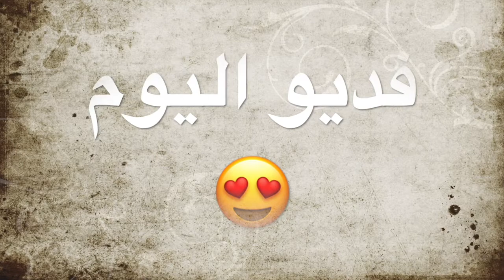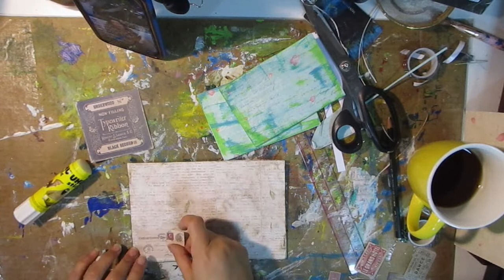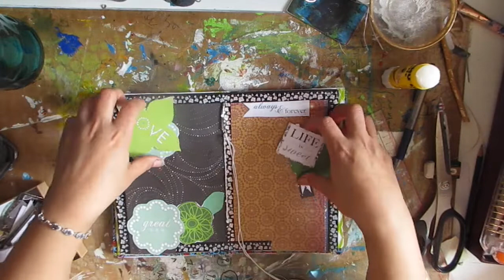كيف تسوين دفتر ملون من بقايا الورق الجزء الثاني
فديو تعليمي كيف نستفيد  من بقايا
 الورق الملون او القصاصات
 عمل حلو وممتع الجزء الثاني

ارجو مشاهدة باقي فديواتي

✿✿✿🤗🤗 موجوده  ✿✿✿